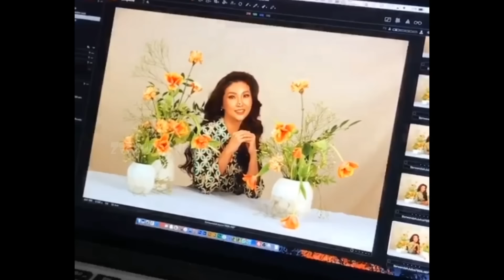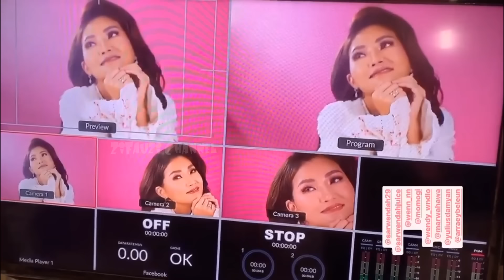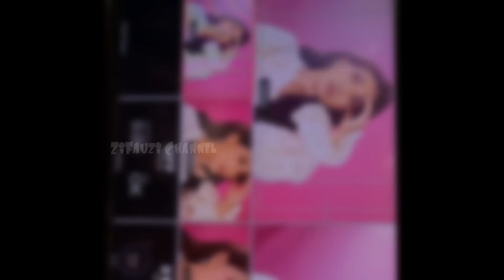PhotoShoot TerGemes The Onsu Family Lihat Onyo & Cici Gendong Baby Gemes Jadi Gemes Lihatnya